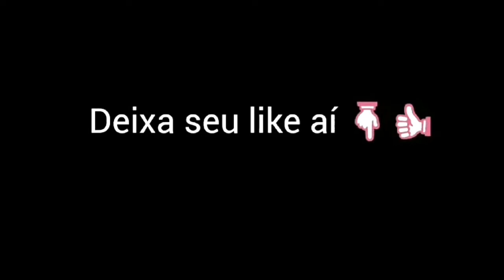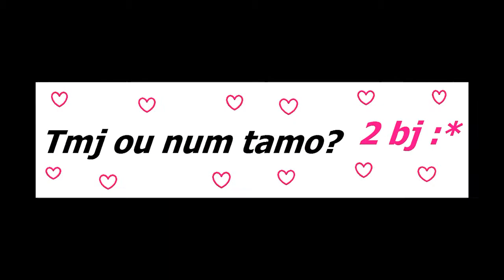Alcontece - Felipe Araújo | Cover por Lúùh Terres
- Heey, pessoinhas! Tudo Boom? Eu espero que siim.

TMJ OU NUM TAMO!? 2Bj.